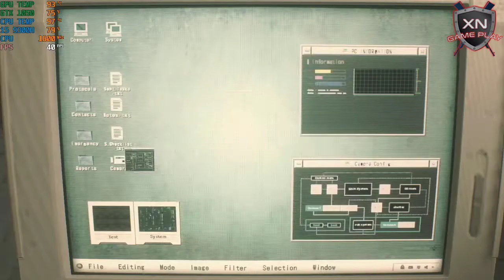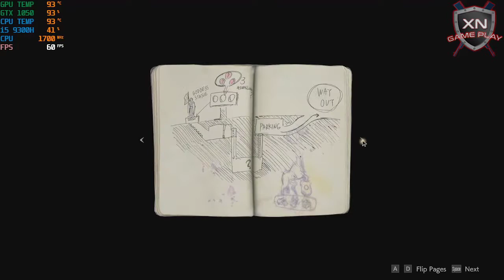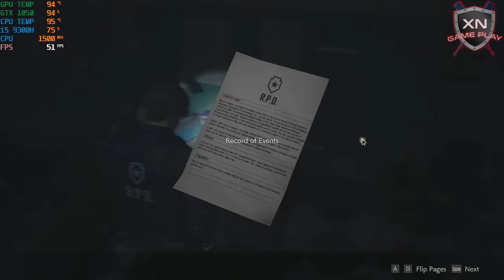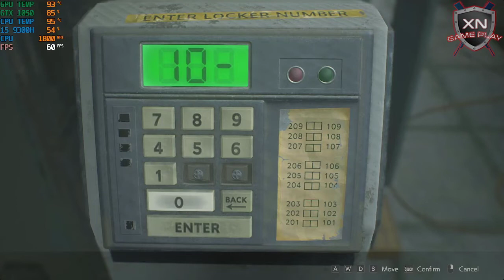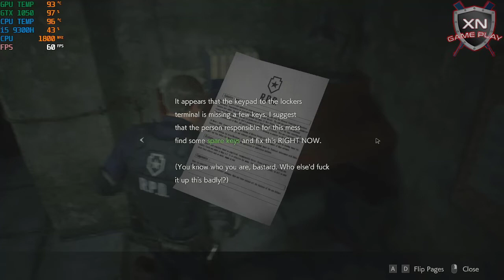RESIDENT EVIL 2 REMAKE Gameplay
Resident Evil 2 Remake Walkthrough Part 1 and until the last part will include the full Resident Evil 2 Remake Gameplay on PC. This Resident Evil 2 Remake Gameplay is recorded in 1080p HD 60FPS on PC and will include the full campaign.

YE ZOMBIE WAALA HAI KYA? | RESIDENT EVIL 2 #1
Thanks for visiting and we hope to see you soon.